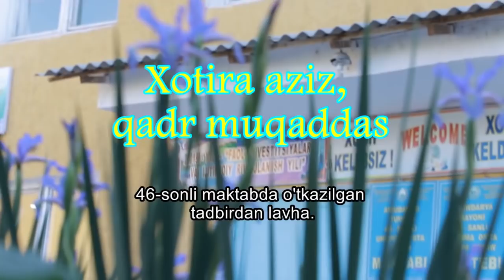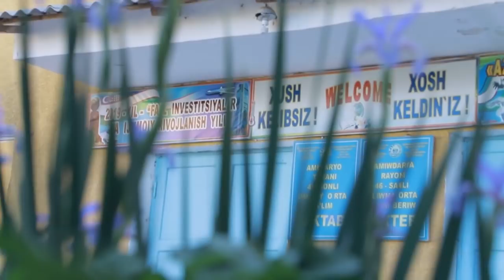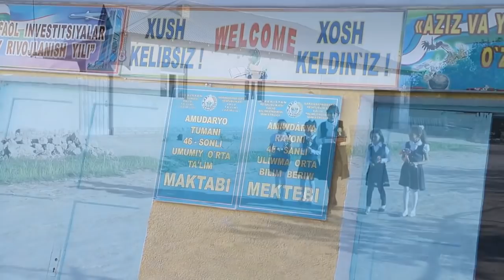46-sonli maktabda tadbir o'tkazildi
46-sonli maktabda "9-may - Xotira va qadrlash" kuniga bag'ishlab "Xotira - aziz, qadr - muqaddas" nomli tadbir bo'lib o'tdi.